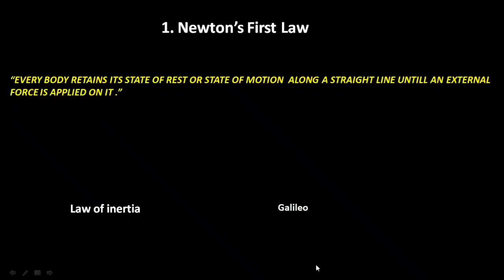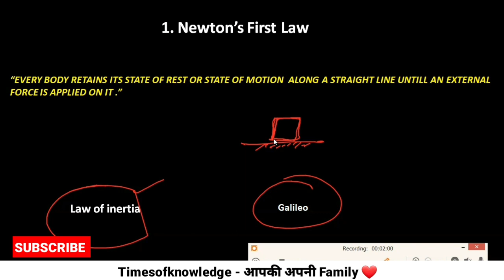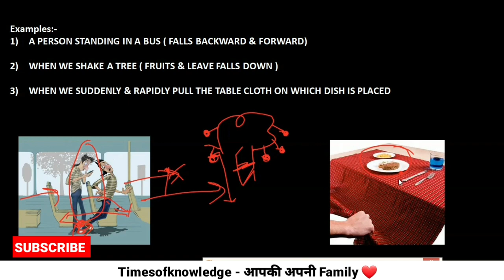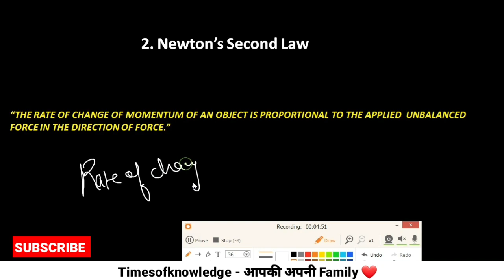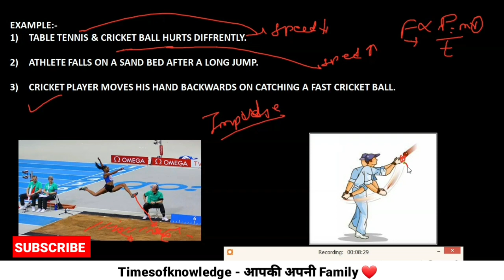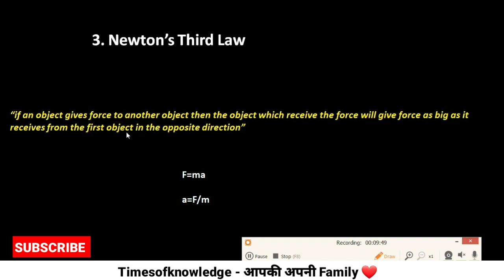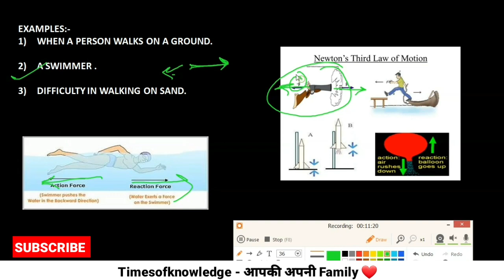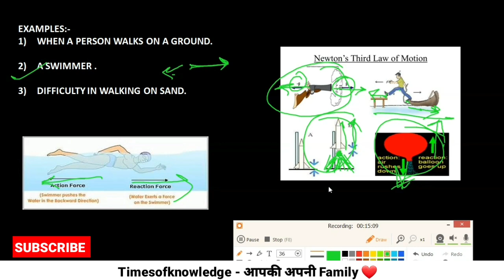GENERAL SCIENCE GK Lec 06| SSC JE SSC CHSL,CGL & RRB EXAMS 2020|Newtons law of motion गति के नियम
ssc je 2020 exam gk lectures
ssc chsl 2020 exam gk lectures
ssc je 2020 exam general science lectures
ssc chsl 2020 exam general science lectures